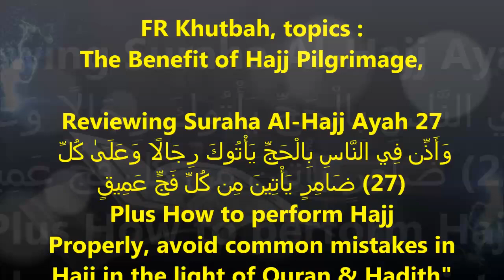The Benefit of Hajj Pilgrimage,How To Perform Hajj Properly Avoid Common Mistakes in Hajj By SHWazir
Topics:
FR Khutbah, topics : The Benefit of Hajj Pilgrimage, Reviewing Suraha Al-Hajj Ayah 27.

 وَأَذِّن فِي النَّاسِ بِالْحَجِّ يَأْتُوكَ رِجَالًا وَعَلَىٰ كُلِّ
ضَامِرٍ يَأْتِينَ مِن كُلِّ فَجٍّ عَمِيقٍ (27)

Plus How to perform Hajj Properly, avoid common mistakes in Hajj in the light of Quran & Hadith!" It's in English.

By Imam Shaykh Salahadin Wazir,
On May 3rd , 2024 at Masjid Osmanyha, Memphis, TN USA

Please follow the YouTube link below & please spread Nothing but Knowledge, Love, Respect, Decency, Tolerances and Peaceful Coexistence, And Zero Tolerances on all forms of Violence!

Imam Sheikh Wazir